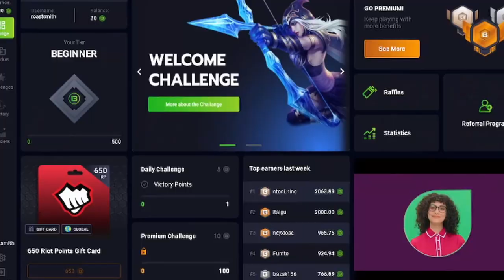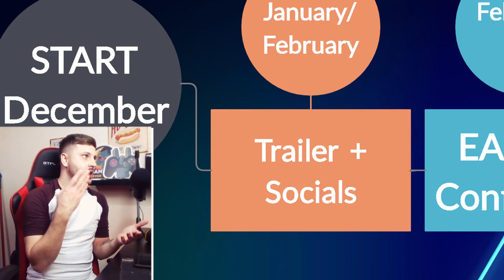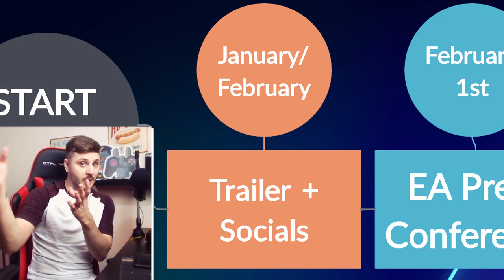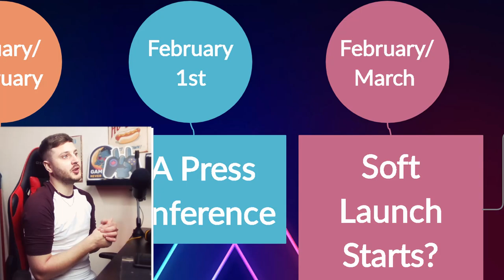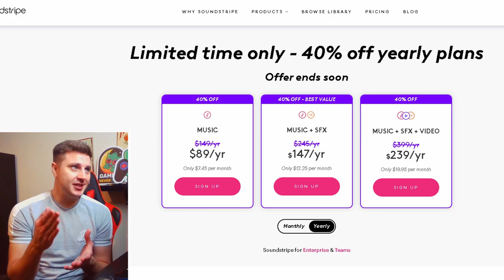Soft Launch Coming Next For Apex Legends Mobile?! (BETA)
0:00 Intro
0:22 Sponsor
1:09 Main Video
2:26 Timeline
7:03 Disgusting Montage